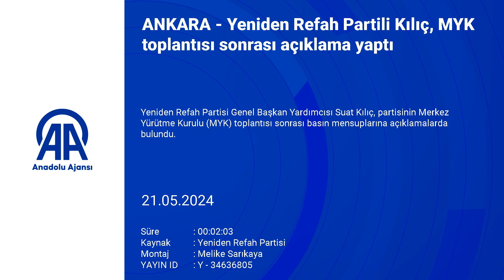Yeniden Refah Partili Kılıç, MYK toplantısı sonrası açıklama yaptı:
"(İsrail Başbakanı Netanyahu ve Savunma Bakanı Gallant hakkındaki yakalama kararı) Uluslararası Ceza Mahkemesi Başsavcılığı tarafından alınan karar tarihi nitelikte bir karardır" "İsrail'in 7 Ekim 2023'ten bu yana devam eden 40 binden fazla çoğu çocuk olmak üzere masum sivilin ölümüne neden olan saldırıları, ilk kez Uluslararası Ceza Mahkemesi'nde net bir yaptırımla karşı karşıya kalmak üzeredir"

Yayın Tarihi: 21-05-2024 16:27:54